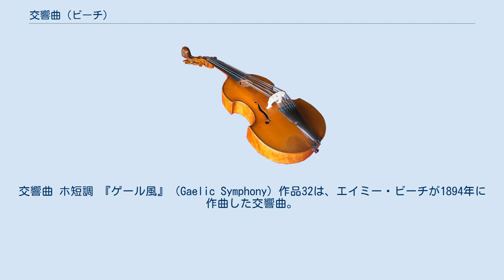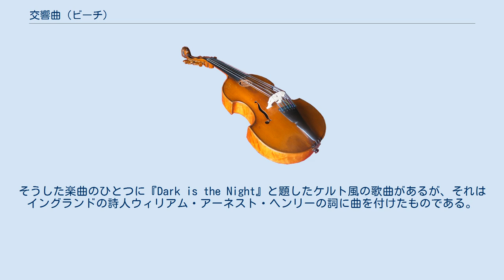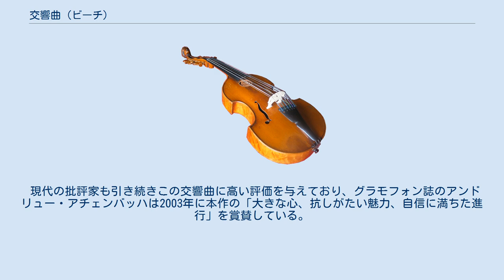交響曲 (ビーチ)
エイミー・ビーチの楽曲
交響曲 ホ短調 『ゲール風』（Gaelic Symphony）作品32は、エイミー・ビーチが1894年に作曲した交響曲。
 本作は、アメリカ合衆国の女性作曲家が作曲し出版された初めての交響曲である。
 1896年10月30日金曜日にボストンで初演され、「大衆と報道人の喝采を博し」た。
 ビーチはこの大規模な管弦楽作品の着想を簡素なイングランド、アイルランド、スコットランドの旋律から得ており、そのため作品に『ゲール風』という副題を付した。
 ビーチが交響曲の作曲に着手したのは1894年の11月であった。
後年、彼女はエスキモー、ネイティブ・アメリカンの主題もより広く受け入れていくが、初期作品においてはヨーロッパの影響下にある歌曲を取り入れることを選択した。
そうした楽曲のひとつに『Dark is the Night』と題したケルト風の歌曲があるが、それはイングランドの詩人ウィリアム・アーネスト・ヘンリーの詞に曲を付けたものである。
本作にはその自作の歌曲『Dark is the Night』 作品11-1の旋律が引用されている。
 ビーチは同時代の作曲家であったアントニン・ドヴォルザークから多大な影響を受けている。
当然、彼女は自身の交響曲を作曲するに当たりドヴォルザークの作品、並びに宣伝されていた彼のアメリカ音楽に対する哲学を注意を払っている。
ドヴォルザークはチェコの生まれであるが、1892年から1895年の大半をニューヨーク・ナショナル音楽院の学長としてアメリカで過ごしている。
彼はとりわけ交響曲第9番『新世界より』と弦楽四重奏曲第12番『アメリカ』により19世紀終盤のアメリカの芸術音楽を代表する存在であった。
ネイティブ・アメリカンやアフリカン・アメリカンの音楽から採った五音音階とヨーロッパロマン派のスラヴ舞曲を紡ぎ合わせたドヴォルザークは、人種の坩堝、アメリカにしかない音楽を創り上げたのである。
ビーチは「ネイティブ」の要素を容易には取り込めなかった。
ドヴォルザークの『新世界より』の由来について聴いた彼女はすぐに本心よりこう返した。
「我々北方の人間は、文芸と共に先祖から付け継いだ古きイングランド、ストットランド、もしくはアイルランドの歌曲にずっと影響を受けやすいのが当然でしょう。」交響曲が初演された際、ビーチはわずか30歳で自らの作曲様式を創り上げる苦闘の中にいた。
対照的に、後年の彼女は成熟性と、ネイティブ・アメリカン、中でもイヌイット、そしてアフリカン・アメリカンの歌曲を自らの音楽へ溶け込ませる寛容さを身につけた。
 曲は1897年にシュミットから出版され、「カペルマイスター、エーミール・パウア氏」へと献呈されている。
 約40分。
 フルート2、オーボエ2（イングリッシュホルン）、クラリネット2（バスクラリネット）、ファゴット2、ホルン4、トランペット2、トロンボーン3、テューバ、ティンパニ、打楽器、弦五部。
 ソナタ形式。
弦楽器のトレモロに開始すると、『Dark is the Night』（譜例1）からの引用が聞こえてくる。
 譜例1 やがてホルンが主題を提示する（譜例2）。
 譜例2 大きな盛り上がりに続いて経過的な主題が現れ、その後は譜例1が奏される中で静まってポコ・ピウ・トランクィロとなるとクラリネットにより譜例3が出される。
 譜例3 提示部の終わりには木管楽器が民俗調の旋律を奏でる（譜例4）。
 譜例4 展開部では譜例2を中心的に扱いつつ、譜例3も取り入れて展開が行われる。
全休止の後にクラリネットのソロが入り、再現部へと至る。
譜例2がホ短調で再現され、譜例3がホ長調で後に続く。
譜例4によりホ長調からホ短調へと推移し、コーダへ至る。
コーダは譜例1、2、3を用いて劇的に進行し、途中2/2拍子を経由して一気に楽章を終結へと導く。
 4小節の導入に続き、オーボエが譜例5の旋律を奏でる。
 譜例5 アレグロ・ヴィヴァーチェ、2/4拍子に転じ、譜例5を急速に変奏した譜例6が現れる。
 譜例6 そのまま譜例5、6に基づく展開が続き、全休止に至ると最初のテンポに戻ってコーラングレが変ニ長調で譜例5を再現する。
続いてオーボエがヘ長調で改めて譜例5を奏し、弦楽器も入りクライマックスを形成する。
その後静まるが、最後に再び2/4拍子に転じて軽妙に楽章を閉じる。
 序奏に続いてヴァイオリン独奏によるレチタティーヴォが奏でられる。
静まってチェロの独奏によって...